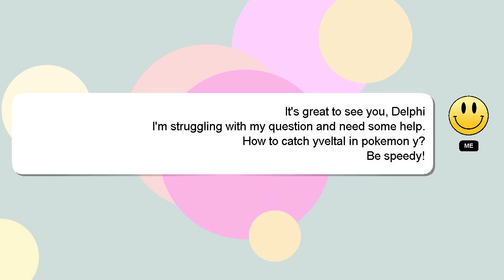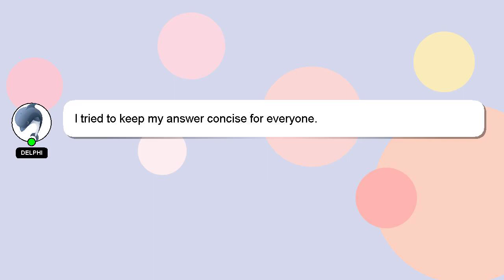How to catch yveltal in pokemon y?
A short overview of who I am, Hello everyone, I'm Delphi. I help you answer your questions. - How to catch yveltal in pokemon y?

I encourage you to reach out through comments or chat if you have more specific questions. Your answer will be recognized and valued, and I will 'heart' it to show my appreciation.

*2 What we are experimenting :*